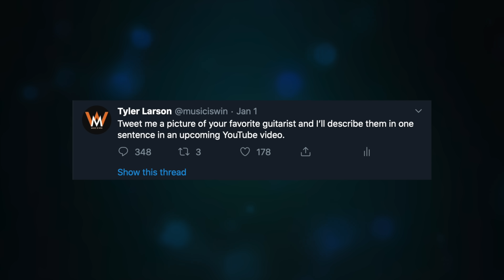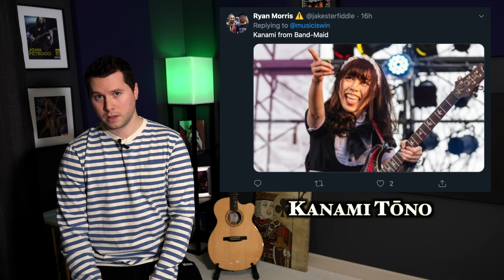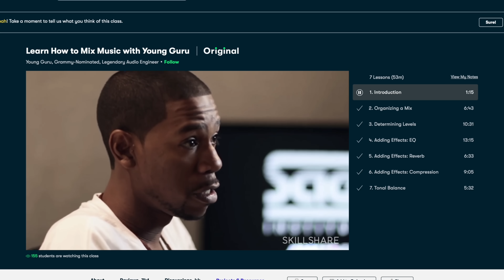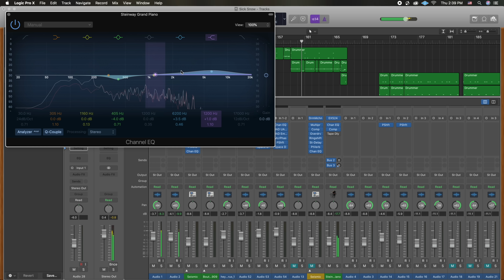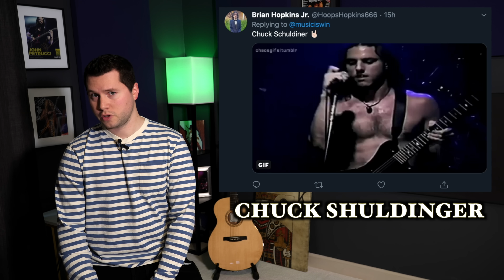Describing 100 Guitar Players in One Sentence